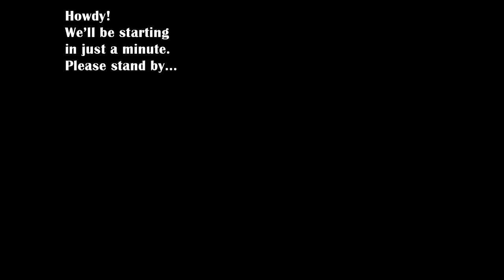Charbs/UU Music Night #4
The CoronaVirus is making a lot of people shut their doors temporarily. So we thought we'd pitch in, on the ONLINE front, to help our little UU community feel one another's presence still... even if it is across the ether. Stay healthy, and keep singing!

Oh - PLUS! ...in case you haven't yet seen what Beth's been bringing us all, musically, these days -- please enjoy the following lovely recordings from our musical director:

And BTW, here are a few shortcut links to ALL OF THE SONGS featured in this whole entire series:

-- Oh, How Lovely Is the Evening (at: 15min 0sec)

-- Close to You (sung by: Rachel & Richard Greene, at: 12min 32sec)

-- Stuck in the Middle with You (sung by: Jake and Darla Thompson, at: 11min 7sec)
-- All I Have to Do Is Dream (at: 24min 10sec)
-- Betty Lou Got a New Pair of Shoes (at: 27min 27sec)